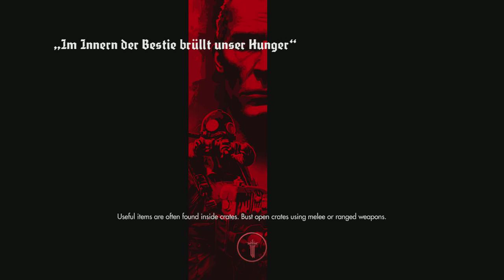I Wolfenstein: The Old Blood I Story Walkthrough on Uber Difficulty - Chapter 4 - Part 1: Escape!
Hey everyone, Furgie here with our next complete guide and walkthrough for Wolfenstein: The Old Blood. This guide will cover all main story chapters, as well as the prologue, on Uber difficulty (Most difficult). This does not include the "Mein Leben" difficulty of course, which will be covered shortly. This fifth episode in the series will cover the fouth chapter of the story. Enjoy!

Wolfenstein: The Old Blood, is a prequel to the extremely popular Wolfenstein: The New Order. The story precedes directly before the events in TNO, and covers an entire new story line, along with new weapons, secrets, and enemies.

Our guide for this title will cover all chapter walkthroughs on Uber difficulty, a guide pertaining to all collectibles within each chapter, as well as a quick walkthrough of each level's "Nightmare." Finally, the guide will cover all unlocked challenges, as well as a step by step guide to complete the game on the "Mein Leben" difficulty.
Category

Want to Get Rich on Assassin's Creed?: "Assassin's Creed Syndicate: Best Way to Make Money! (Tips and Tricks)"